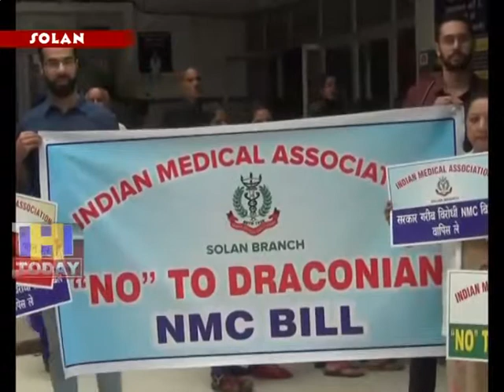1 AUG SPEED 4